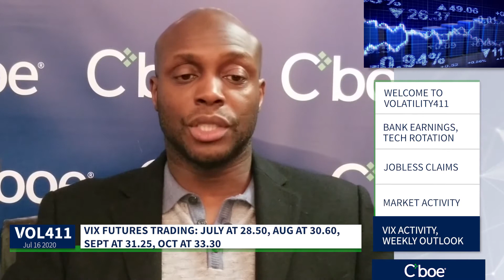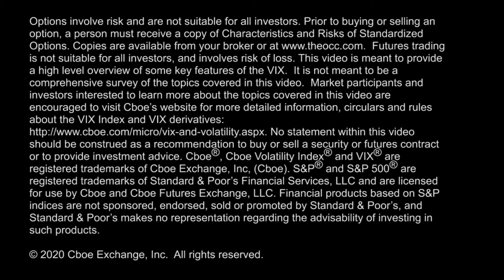Earnings & Expiration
Bank earnings & tech activity move markets, $S&P 500 Index near 3200, $VIX Index near 28, jobless claims trending lower.  Host Jermal Chandler reviews $VIX option call trades ahead of July Equity Options expiration.